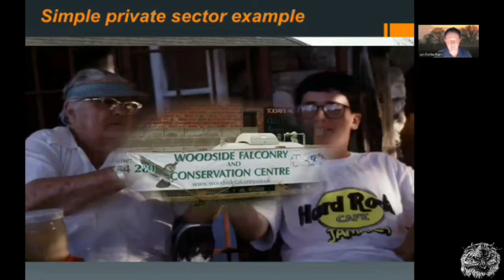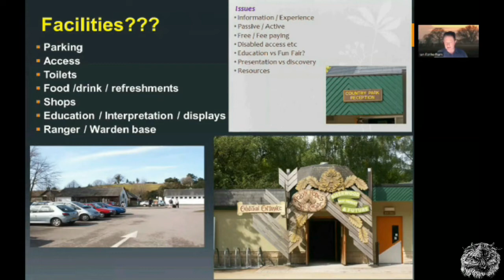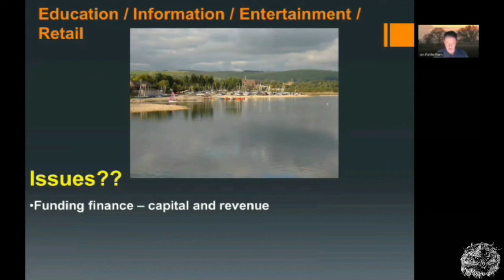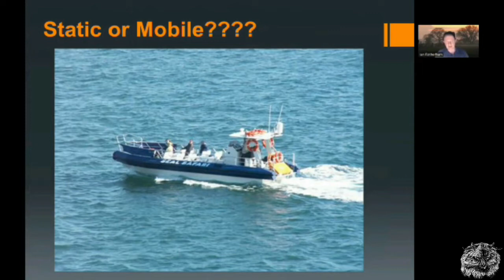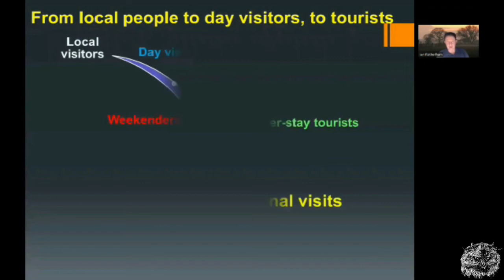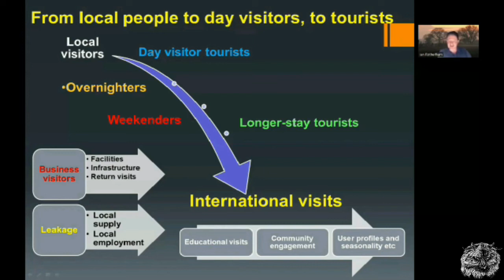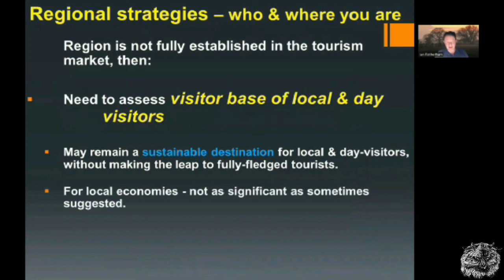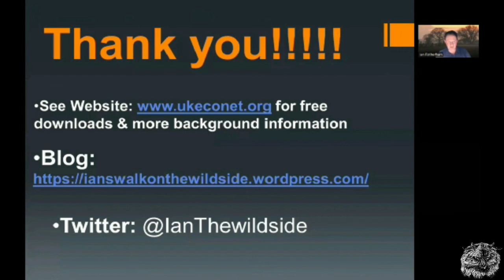Day 2 4 Presentation 3 Pt 2 Ecotourism Issues Idr